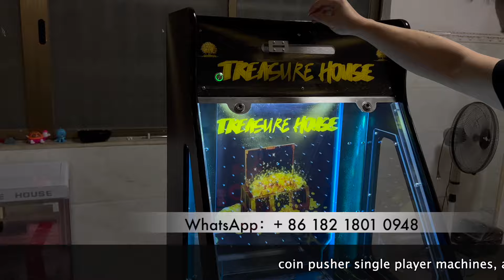Single Players USA Coin Pusher 110V -220V Gaming Arcade Skilled Machines For Sale